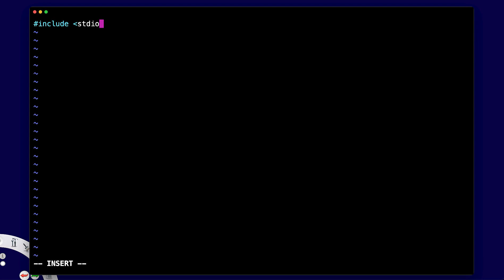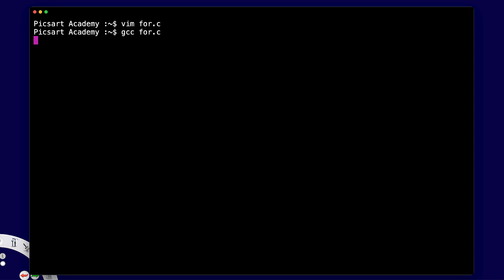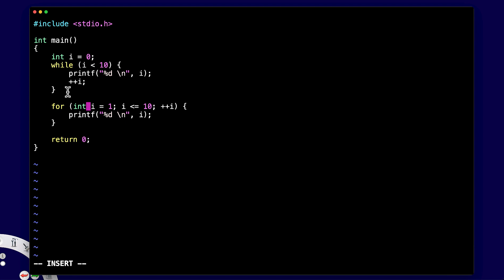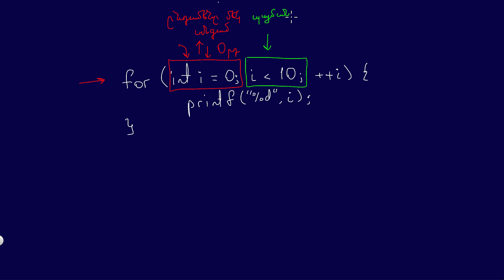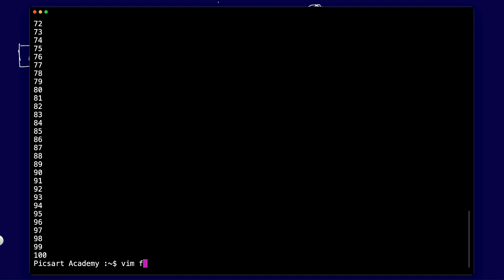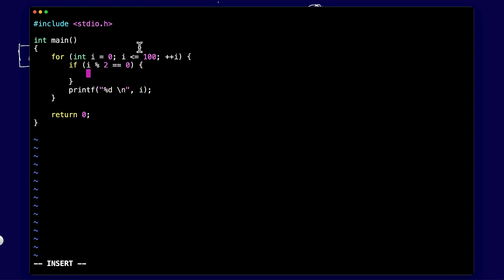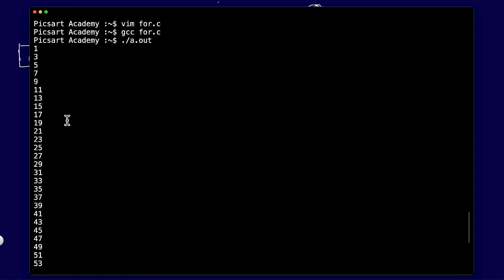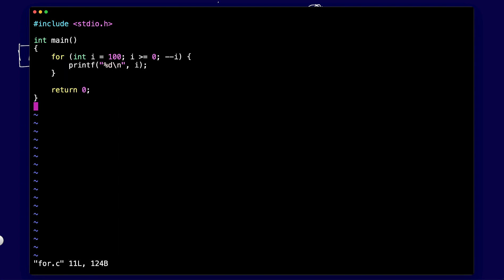Դաս 13. for ցիկլը - The for Loop | C լեզվի հիմունքներ | Sandbox Modules